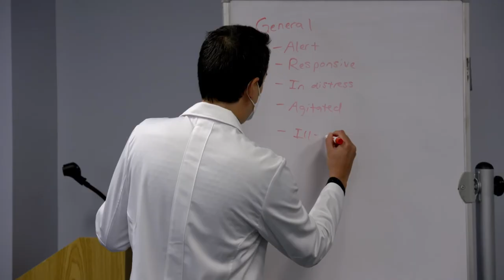PMC Dermatology Resident Program